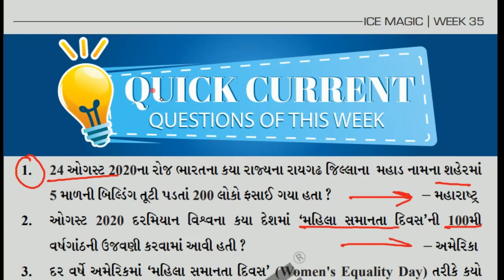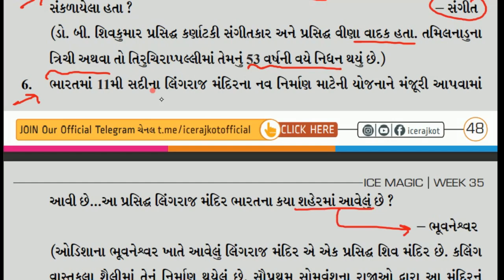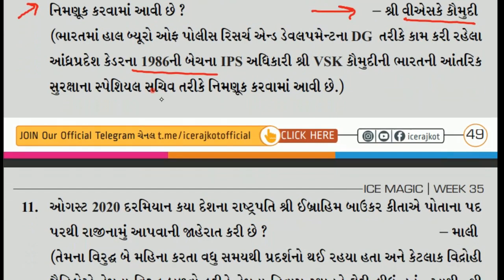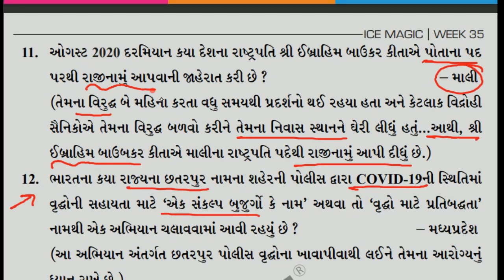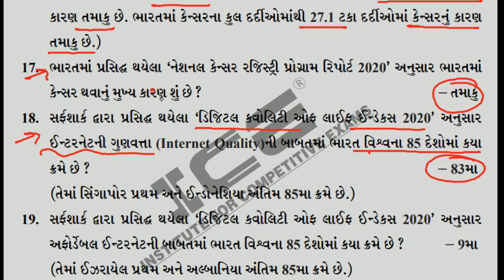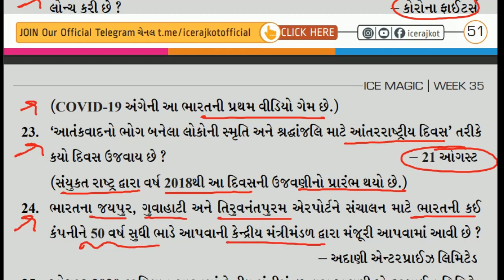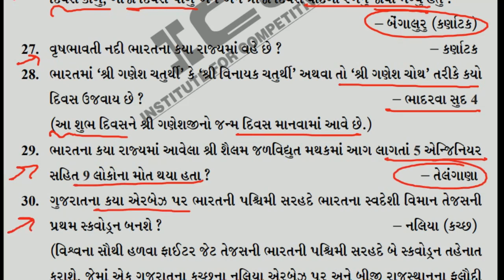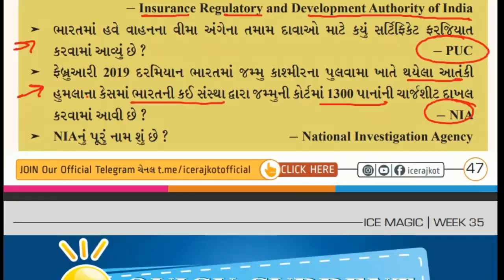ICE MAGIC WEEK 35 | QUICK CURRENT AFFAIRS | ICE CURRENT NEWS (23rd August 2020 TO 29th August 2020)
ગુજરાત રાજ્ય સરકારની દરેક ભરતી માટે ઉપયોગી અમારી TELEGRAM channel

👉Daily current affairs with quiz video
👉ImportantMCQ series for GPSC 1-2-3 video lecture
👉Weekly current affairs
👉 Monthly GUJARAT SPECIFIC CURRENT AFFAIRS
👉 Weekly videos on other subject

Home Learning Classes : Educational Program